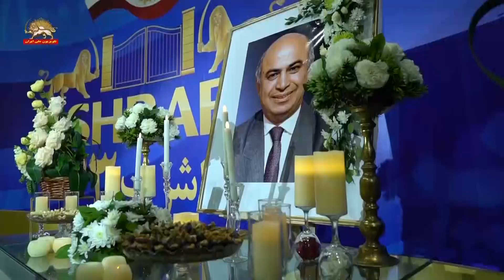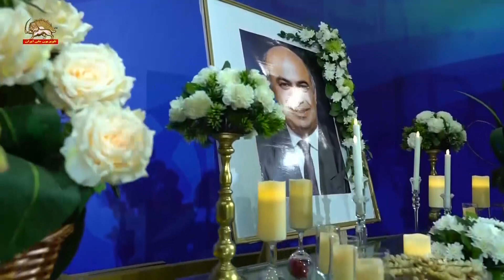بزرگداشت مهندس یزدان حاج حمزه اشرف۳